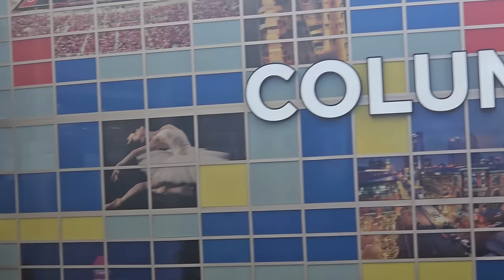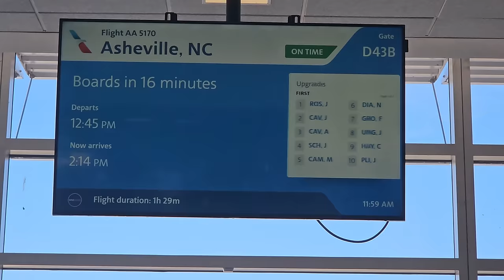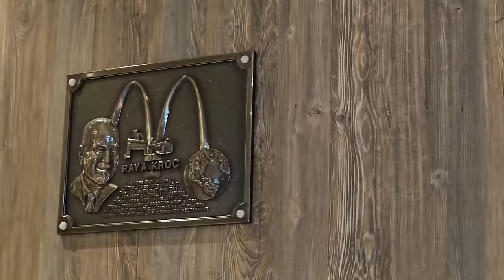World's Best vs Worst McDonald's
World's Best vs Worst McDonald's | TFG Vlogs are back and today I Tested The World's Best McDonald's vs the world's worst McDonald's to see how they compare.